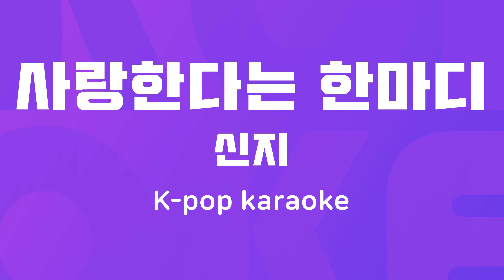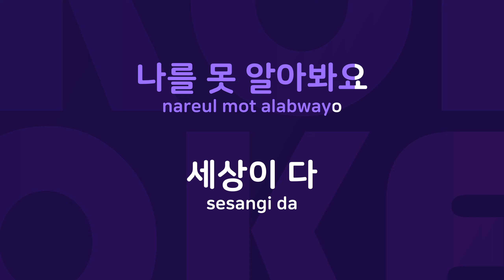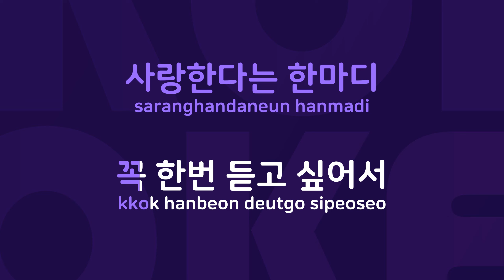사랑한다는 한마디 : Originally Performed By 신지 Karaoke Verison